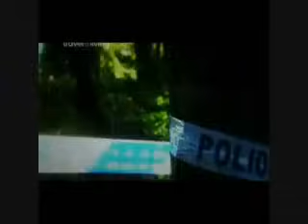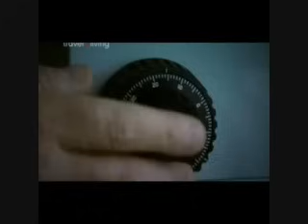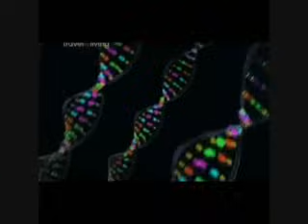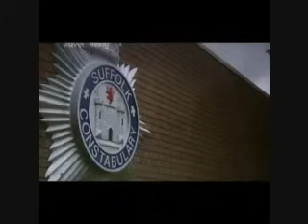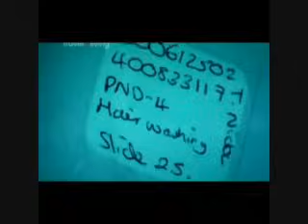Steve Wright - ''The Suffolk Strangler''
Crimes that shook the world: Serial Killers - The Suffolk Strangler

The Ipswich serial murders took place between 30 October and 10 December 2006 when the bodies of five murdered women were discovered at different locations near Ipswich, Suffolk, England. All of the victims where prostitutes who worked in the area.
DNA evidence found at the crime scenes was linked to Steven Gerald James Wright, 48 at the time. He was arrested, charged and convicted of all five murders.